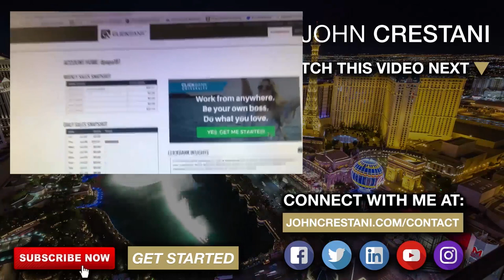How To Make $500 A Week Buying Fiverr Gigs